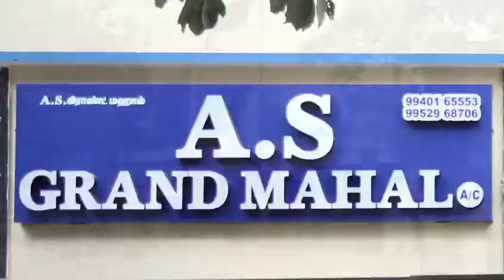A.S GRAND MAHAL in Ashok Nagar Chennai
Established in the year 2019, AS Grand Mahal AC in Jafferkhanpet, Chennai is a top player in the category Banquet Halls in the Chennai. This well-known establishment acts as a one-stop destination servicing customers both local and from other parts of Chennai. Over the course of its journey, this business has established a firm foothold in it’s industry. The belief that customer satisfaction is as important as their products and services, have helped this establishment garner a vast base of customers, which continues to grow by the day. This business employs individuals that are dedicated towards their respective roles and put in a lot of effort to achieve the common vision and larger goals of the company.

A.S.Grand Mahal A/C
No.38, Kanchi Natarajan Salai,
Vasudevan Nagar, Ashok Nagar,
Chennai - 83.